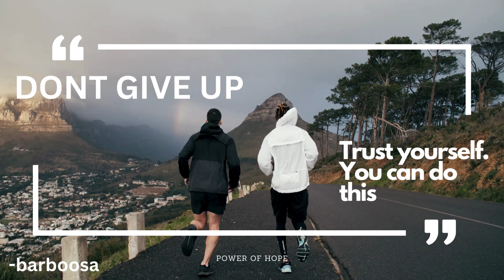Unbroken: A Polish Survivor's Tale of Resilience , Power Of Hope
In this powerful and thought provoking TRUE life story, we delve into the extraordinary journey of a remarkable Polish man who has overcome unimaginable adversity. From a background marred by abuse and hardship, he has risen above his circumstances to become a beacon of inspiration and a passionate advocate for change.

With a story that is both heartbreaking and uplifting, this video is not for the faint of heart, but it is a testament to the human spirit's incredible resilience. Witness his incredible transformation as he shares his experiences and sheds light on the important issue of abuse.

Join us as we explore the depths of his story, uncovering the challenges he faced and the strength he found within himself. Prepare to be moved, enlightened, and inspired.

Together, we can make a difference in changing lives and inspiring hope.